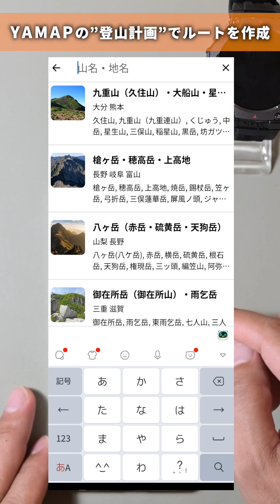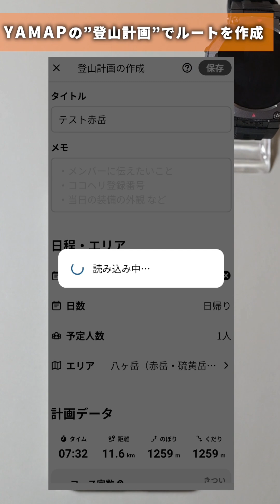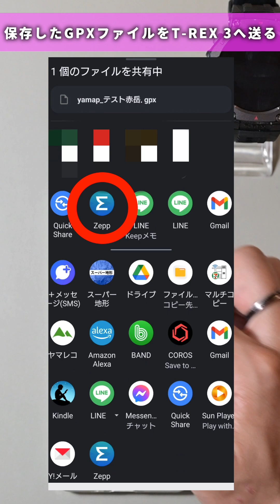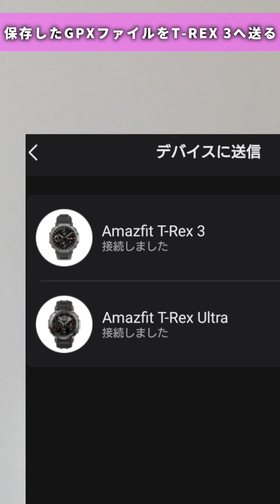【ビックカメラ】AMAZFIT提供 「スマホで作成した登山ルートを、Amazfit T-Rex 3 に送信する方法」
AMAZFIT提供　「スマホで作成した登山ルートを、Amazfit T-Rex 3 に送信する方法」について、動画でご案内いたします。